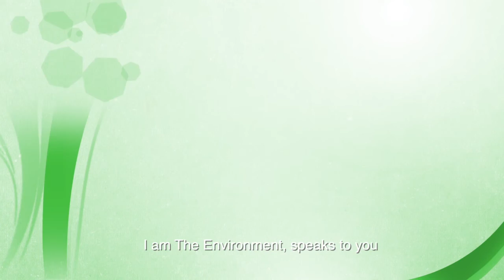Prof. A.Elengovan About ENVIRONMENT | சுற்றுச்சூழல் பற்றி முனைவர் அ .இளங்கோவன் | ENGLISH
Global warming and climate change is the biggest threat of this Century. Availability of Nature ‘s services at free of cost made people to use it in an unjustifiable manner which resulted into undefinable damages on the Environment. Unstoppable human actions posed survival threat to all the creatures of this planet Earth. Despite of the warnings ,people not ready to change their un environmentally friendly activities . Therefore a catastrophic is impending. This is a warning. It is an appeal to all concerned to relook the relationship with our Nature we had two centuries back.
Our unsustainable activities affecting the Natural functions of the Nature. Every one must have this understanding and requested to modify your activities in such a to preserve and protect our Environment.
Concept created and Excecuted -Dr A Elangovan